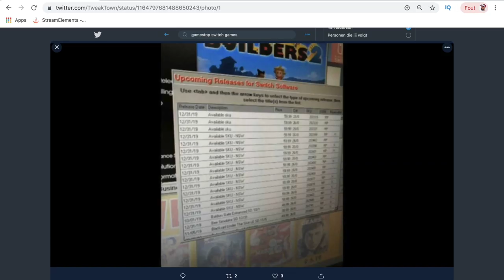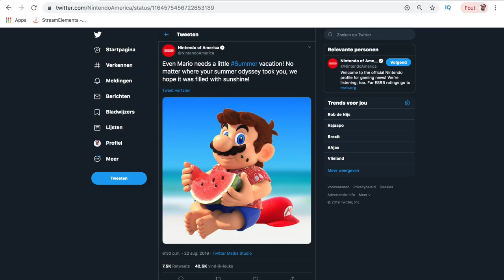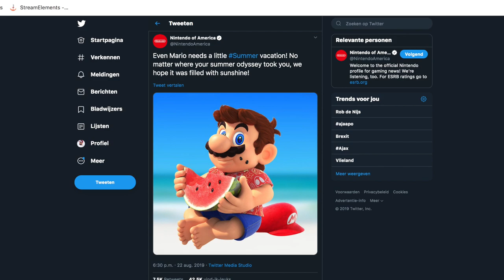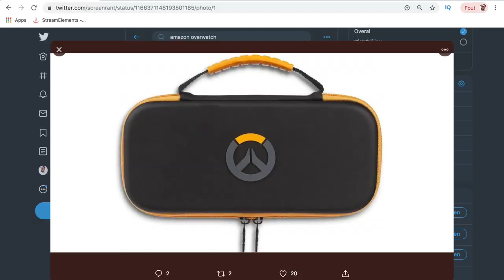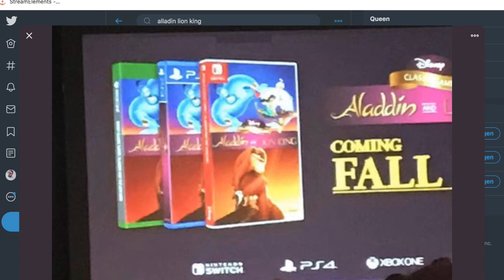MARIO SUNSHINE & OVERWATCH naar Nintendo Switch ? | RickaPraat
Komen Super Mario Sunshine en Overwatch binnenkort naar de Nintendo Switch? Het zou zomaar kunnen want de leaks voor de Nintendo Direct van September zijn real! Heb jij liever Overwatch, of Mario Sunshine voor je Nintendo Switch? Laat het weten in de comments!

ADRES FANMAIL:

RICKACHU
Gravin Juliana van Stolberglaan 31
Box C1500
2263AB Leidschendam
Nederland